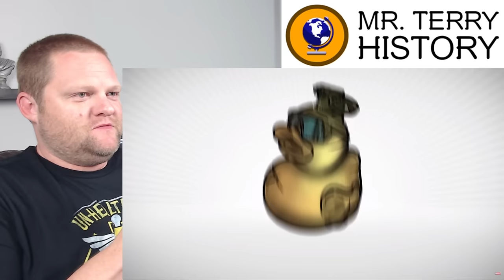Angry Old Veteran vs. 700 Redcoats - Samuel Whittemore | Fat Electrician | History Teacher Reacts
You have got to hear about this story from The Fat Electrician. Samuel Whittemore was an American bad*** from the colonial era and American Revolution. This guy was a fearless old man that singlehandedly took on the British. You got to see it to believe it! Mr. Terry gives the historical context.